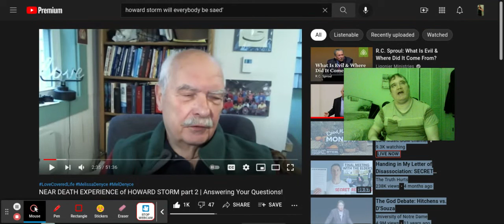IF ONLY JESUS could save EVERY LAST MINUTEST form of life eternally... PERFECTION!!!